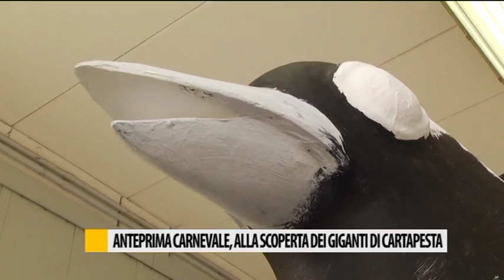Carnevale Fano, alla scoperta dei giganti di cartapesta